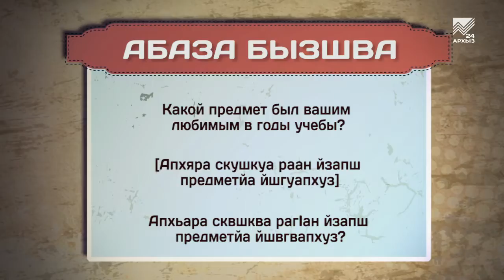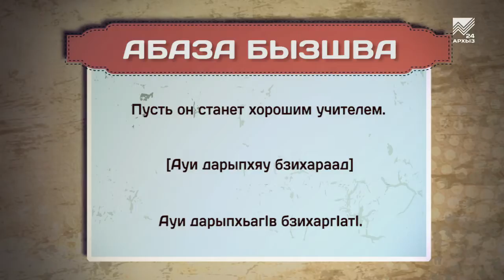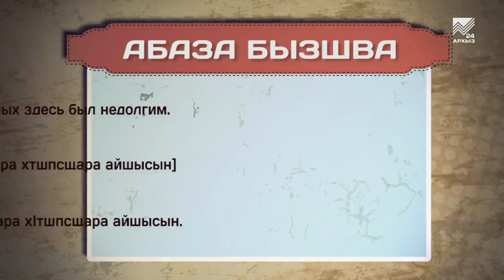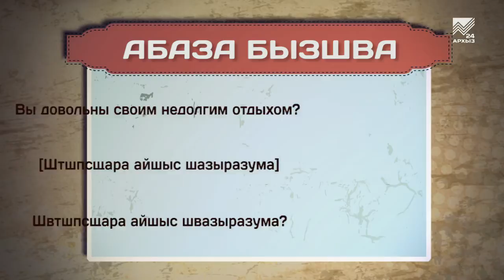Разговорник (абазинский язык) (30.08.2019)